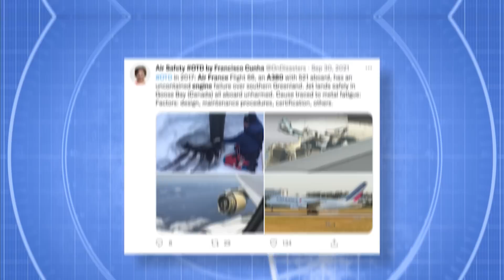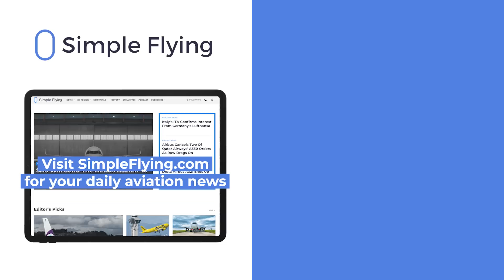Why Does The Airbus A380 Have Such A Good Safety Record?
In terms of sales, the Airbus A380 has not proven to be as successful as the European manufacturer would have hoped. The airline industry is increasingly moving away from the high-capacity, hub-to-hub model that the 'superjumbo' demands. However, one area in which the A380 has excelled is in its safety record. Let’s look at why this is the case in today’s video.